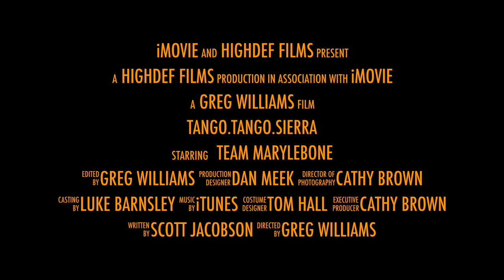tango.tango.sierra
This video is about tango.tango.sierra